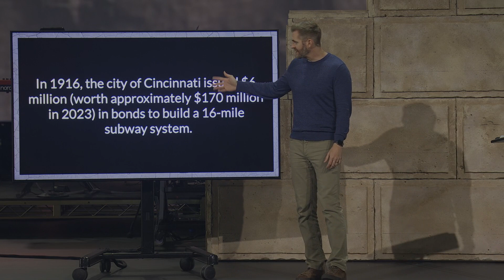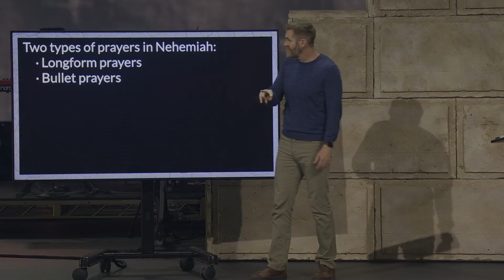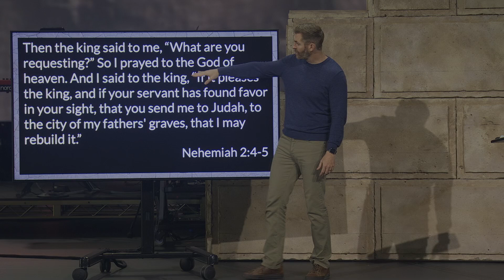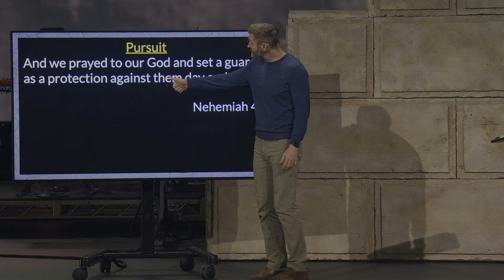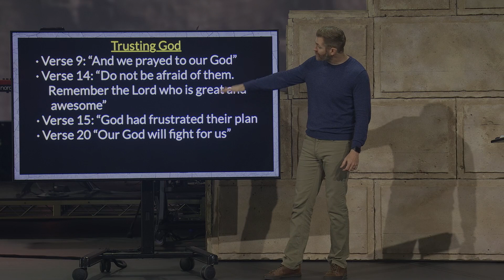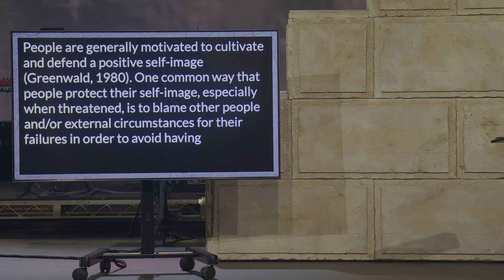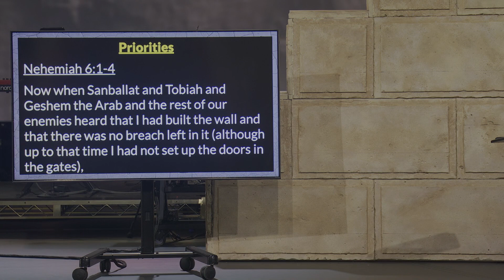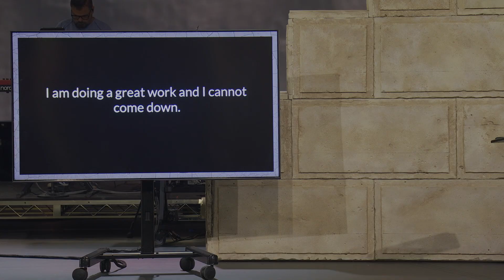Realizing The Vision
Prayer changes your relationship with who you pray to, who you pray with, and who you pray for.